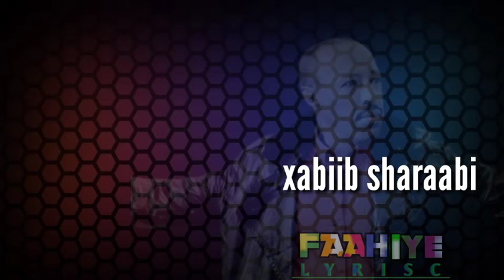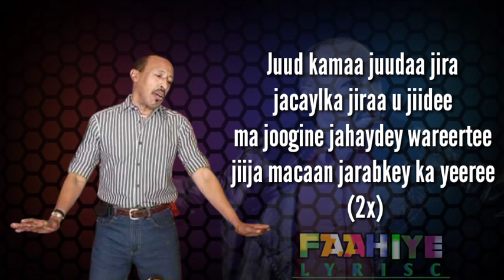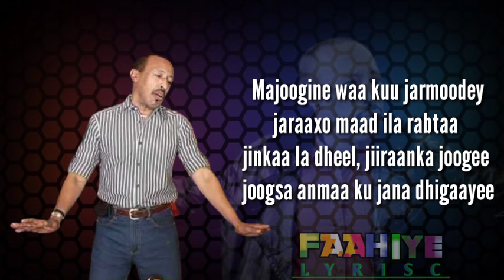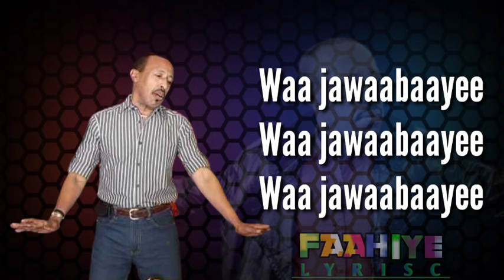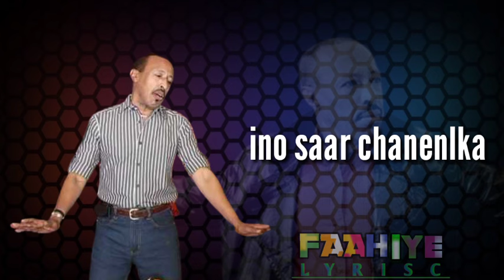xabiib sharaabi} jaajumow jini abkiisa ila jira lyrisc 2022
Juud kamaa juudaa jira
jacaylka jiraa u jiidee
ma joogine jahaydey wareertee
jiija macaan jarabkey ka yeeree
(2x)

[Dhextaal]
Waa jawaabaayee
jaajumow a jaajumow
jini abkiisa ila jira
(2x)

Majoogine waa kuu jarmoodey
jaraaxo maad ila rabtaa
jinkaa la dheel, jiiraanka joogee
joogsa anmaa ku jana dhigaayee

[Dhextaal]
Waa jawaabaayee
jaajumow a jaajumow
(2x)

Waa jawaabaayee
jaceylkii idilo

Waa jawaabaayee
Waa jawaabaayee
Waa jawaabaayee